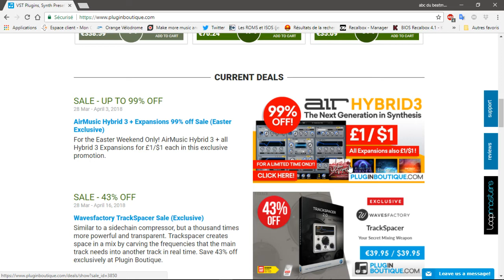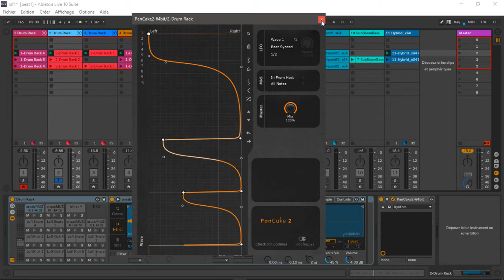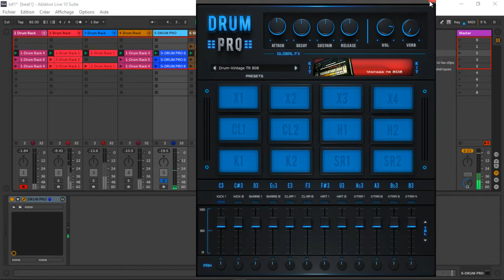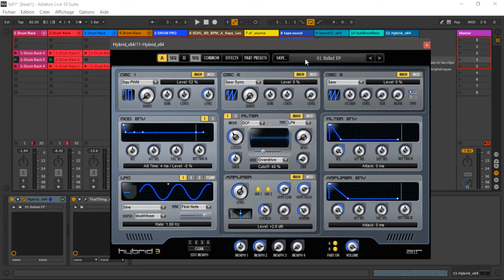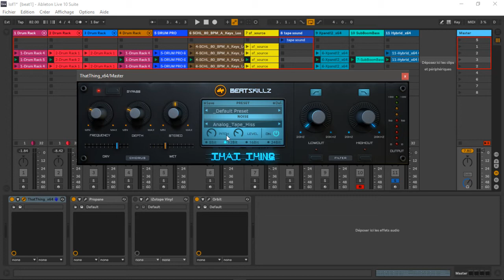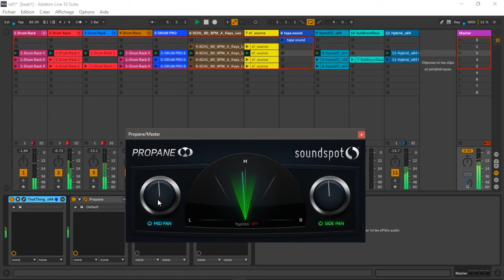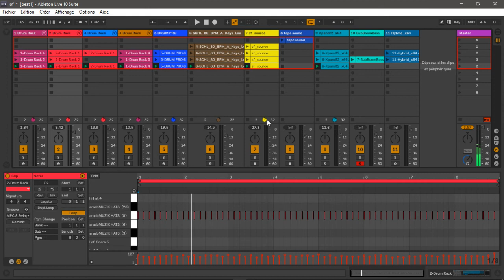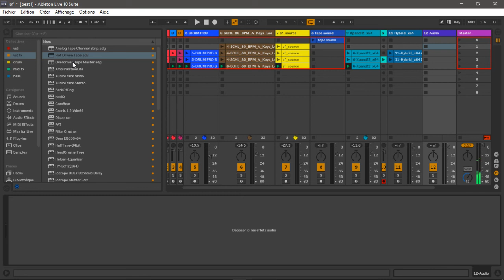PRÉSENTATION DE PLUGINS POUR LA LOFI